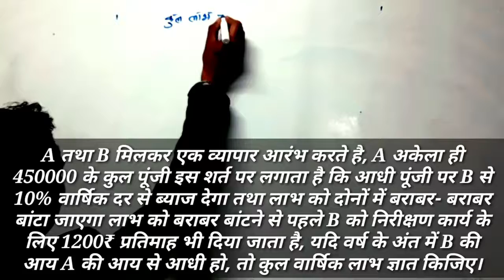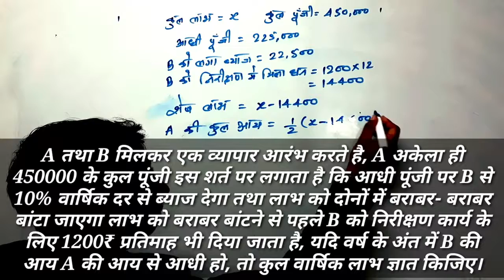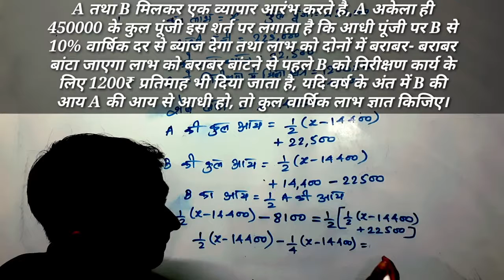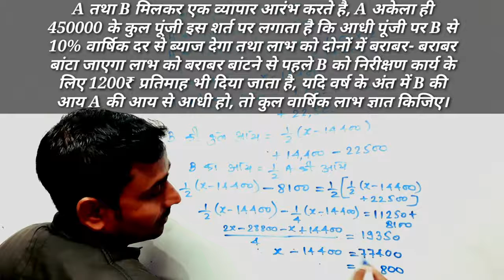Blood Relations||रक्त संबंध||type4||Reasoning||SSC||RRB|sscgd|sscmts|sscchsl|ssccgl|RRBGrD||IBPS